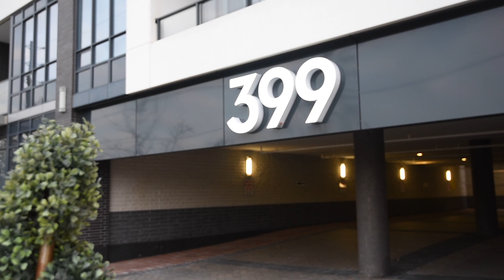#808-399 Spring Garden Avenue North York | Virtual Tour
#808-399 Spring Garden Avenue North York